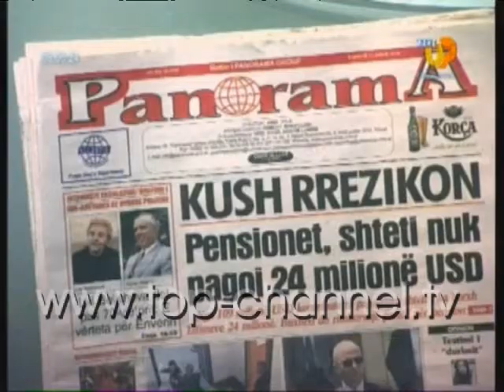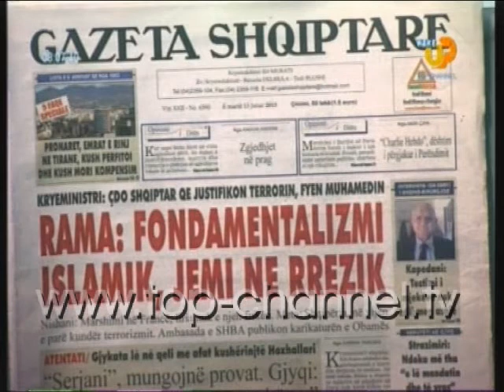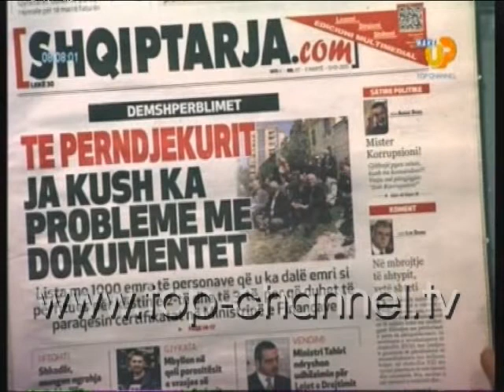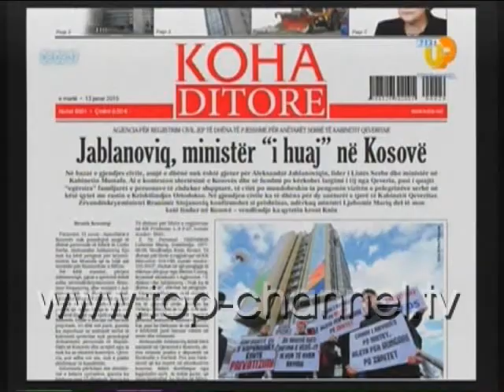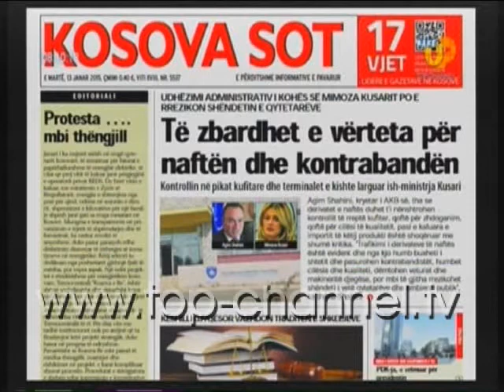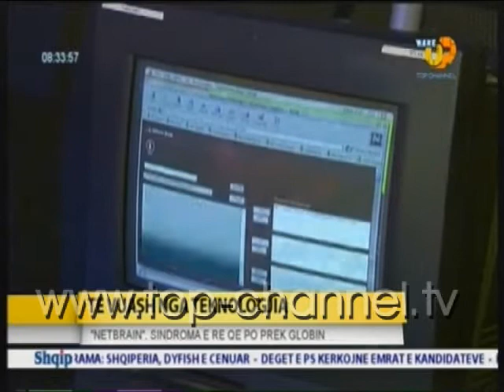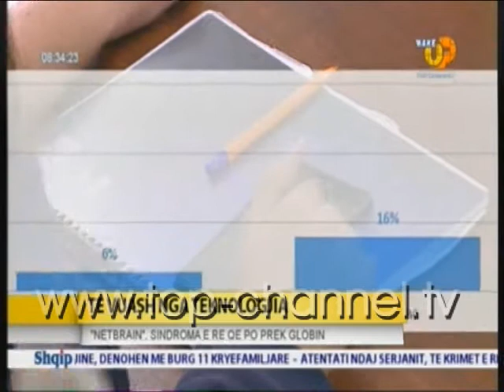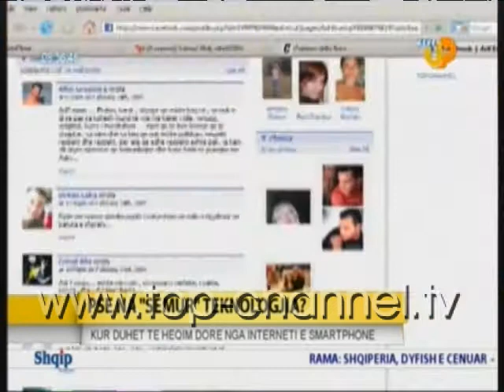Wake Up, 13 Janar 2015, Pjesa 3 - Top Channel Albania - Entertainment Show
Tema: Isli lexon vetem titullin kryesor të gazetave

Tema: Rikthehet bora në Verilindje. Probleme në rrugët kryesore të Qarkut Kukës
Ne Tel: Safet Gjici

Tema: Kur bora “pikturon” natyrën. Historitë “e bardha” që fshihen pas objektivit
Te ftuar: Ardian Fezollari, Gerti Shella

Tema: Të vuash nga teknologjia. “NetBrain”, sindroma e re që po prek globin
Insert: Netbrain

Tema: Pse na “sëmur” teknologjia? Kur duhet të heqim dorë nga interneti e smartphone
Te ftuar: Edmond Dragoti

Tema: “CreativeMornings”, 104 qytete online.  Tirana bëhet pjesë e komunitetit krijues të botës
Te ftuar: Agron Domi